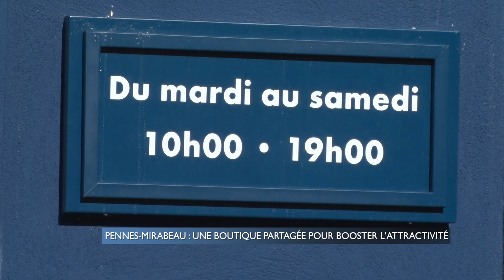PENNES-MIRABEAU : UNE BOUTIQUE PARTAGÉE POUR BOOSTER L'ATTRACTIVITÉ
Mettre en valeur des artisans d’art, qui manquent bien souvent de visibilité, tout en redynamisant le village avec un nouveau commerce... C’est le principe d’Art’is. Cette boutique partagée et à l’essai a ouvert ses portes aux Pennes-Mirabeau.